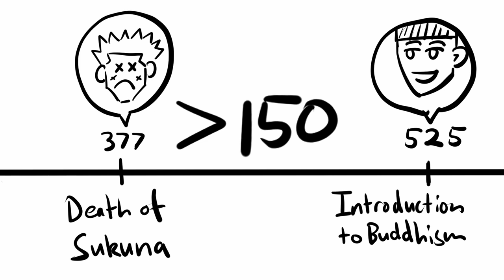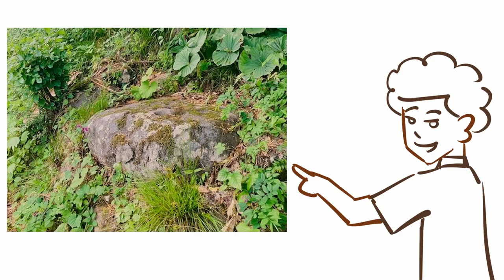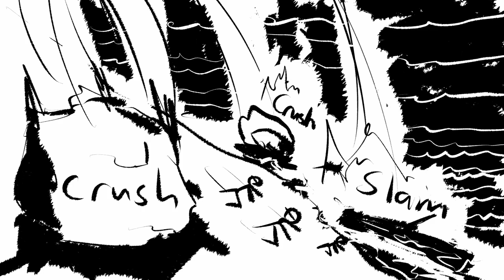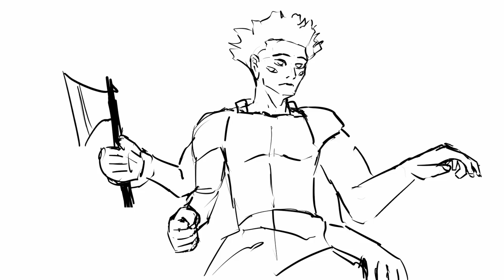Why Ryomen Sukuna's Origin Story Doesn't Make Sense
A summary of the Legend of Ryomen Sukuna, and his battle with Shogun Takefurukuma.